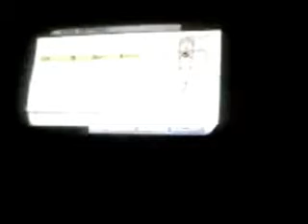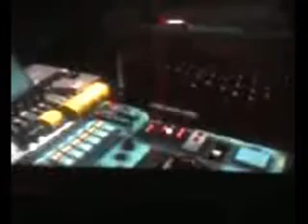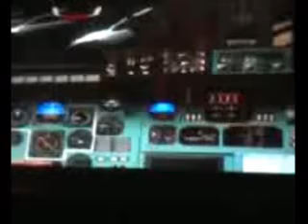Antonov series Continued 4/9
continued from vid 3/9 =D